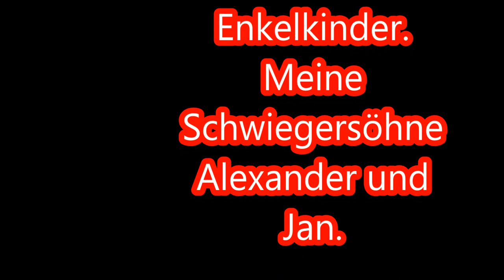Eine schrecklich nette Familie 1.2.3.